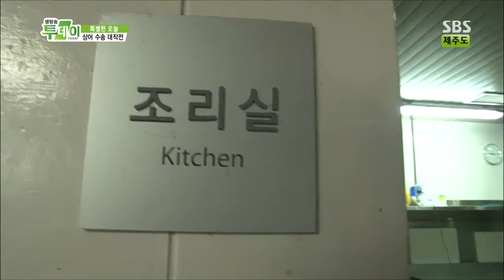[생방송투데이] 1038회 #5(2)